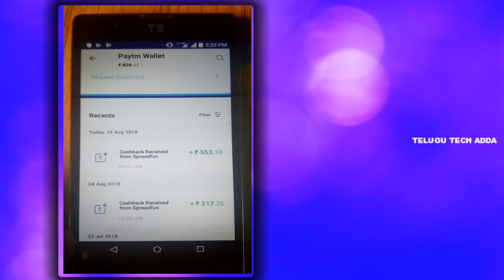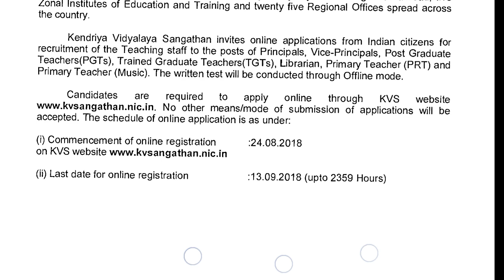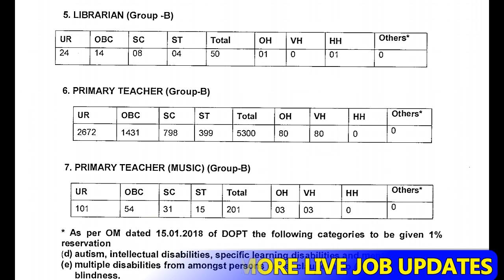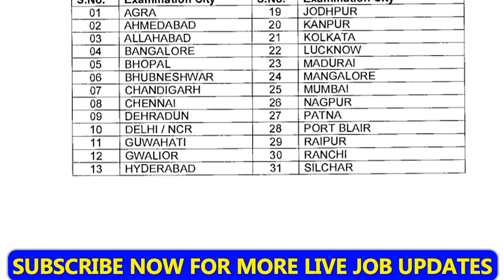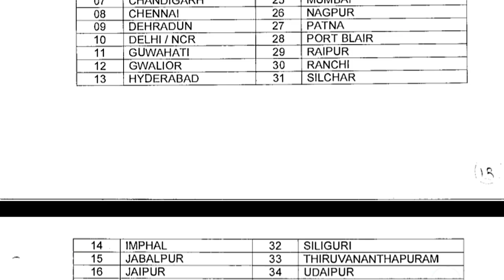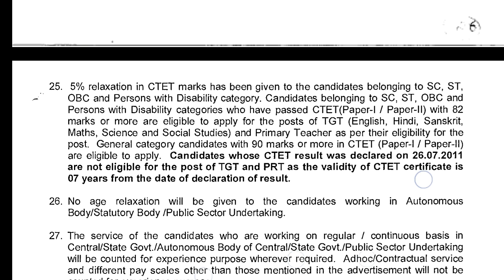Central Government Teacher jobs No Exam Fee No CTET In Telugu Tech Adda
Central Government  Teacher jobs No Exam Fee No CTET In Telugu Tech Adda kendriya vidyalaya sangathan jobs

బారిగ కేంద్ర ప్రభుత్వ టీచర్ ఉద్యోగాలు ..